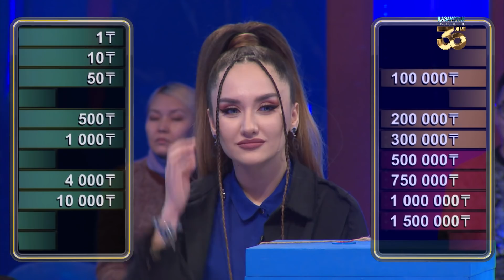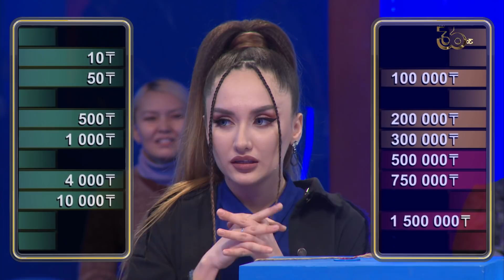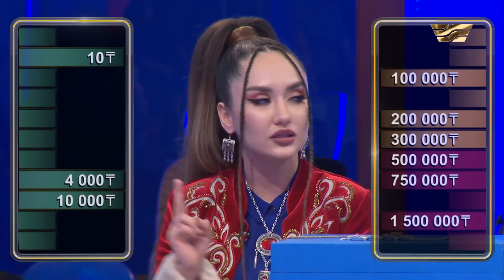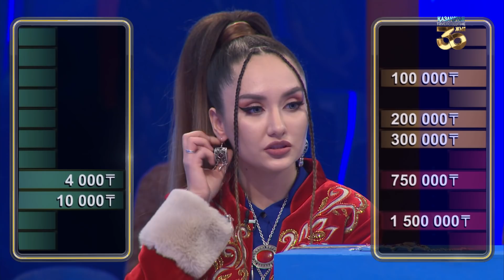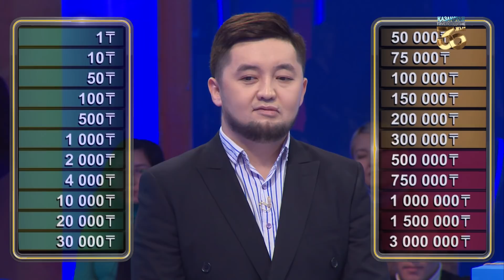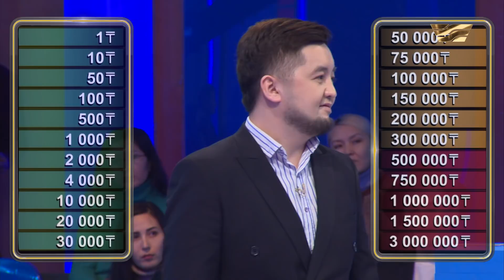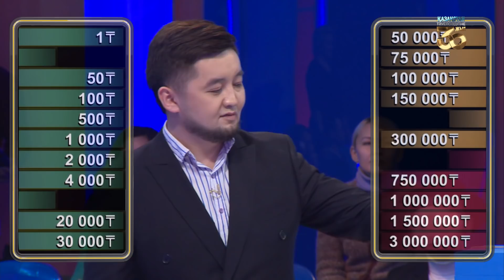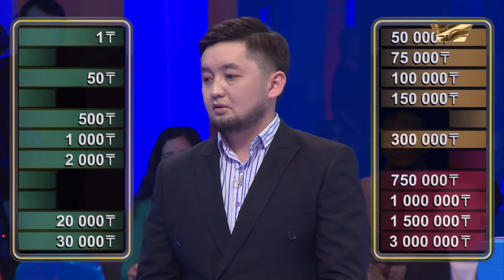«Қолда я жолда». Таразы басында 6 000 және 700 000 теңге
Бір негізгі және 22 қосымша ойыншы қатысатын телевизиялық шоу білімнен гөрі ішкі түйсік пен сәттілікке негізделген.

Ортаға шыққан қатысушының мақсаты – аз мөлшердегі ақшасы бар қораптарды ашып, қомақты сомасы барларын қалдыру. Бұл жәшіктерде 1 теңгеден бастап, 3 миллионға дейінгі сома жасырылған.

Дегенмен ойын біз айтқандай жеңіл емес. Бағдарлама барысында Банк өзінің ұсыныстарымен қатысушыға хабарласып отырады. Оның міндеті – ойыншыға қомақты қаржыны иеленуге мүмкіндік бермей, аз сомаға келісу.